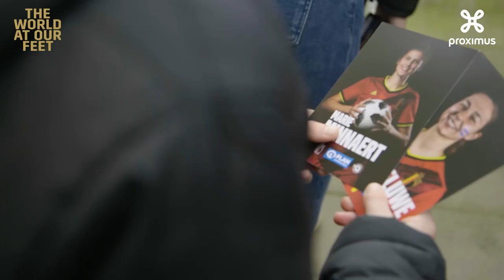Lots of fun at the LoveFootball Cup in Brugge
27/10/2021 - Brugge, Belgium. We organised the LoveFootball Cup in Bruges. We also had some special visitors: Red Flames Jody Vangheluwe and Marie Minnaert and Céline Dept!